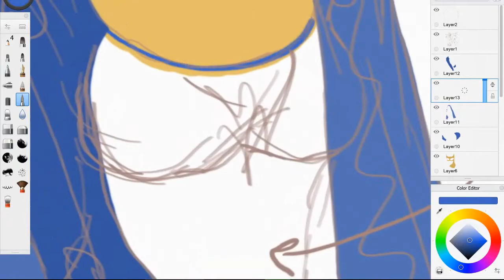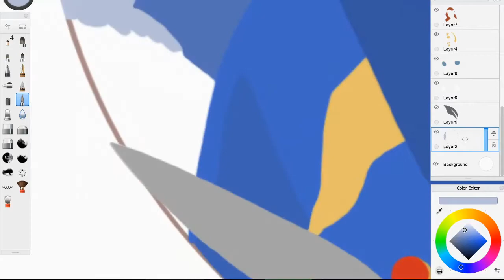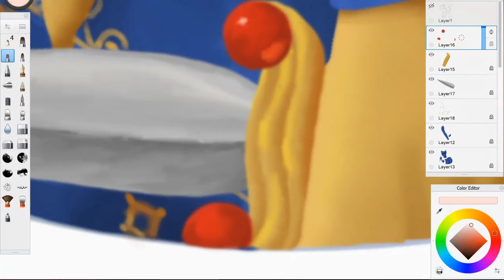Drawing a golden Dragon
So I was doing freebies on my gaiaonline account and I really liked the outfit of this character.  So I decided to do it as realistic as I could.  I really like how shiny the gold skin and face armor look.  She is a dragon girl.  I hope that everyone really likes my speedpaints and feel free to suggest something for me to draw.